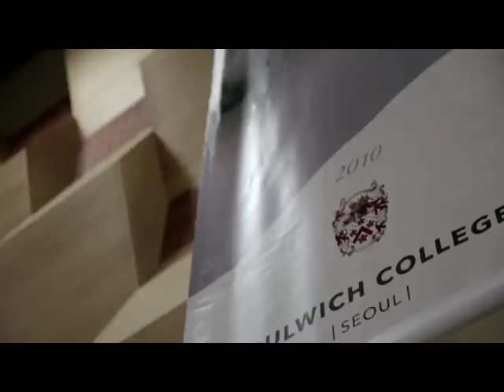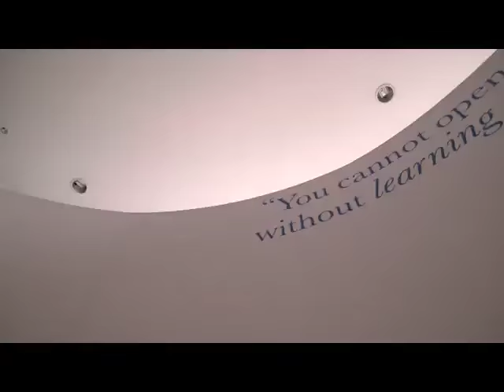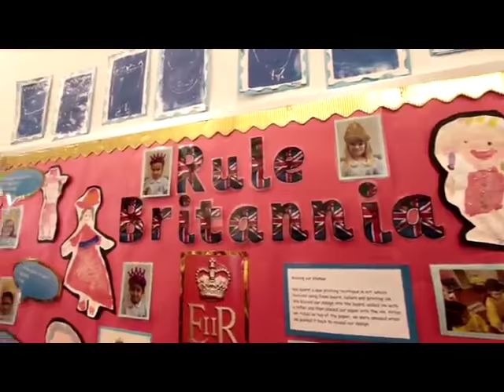A Day To Remember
Dulwich College (Singapore) 's Founder's Day.